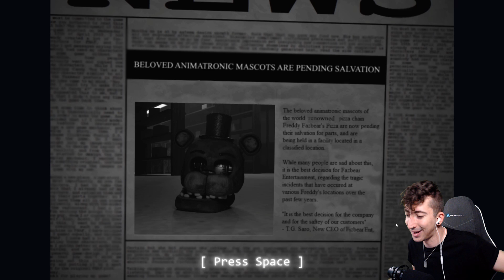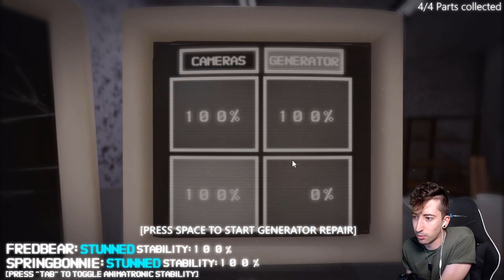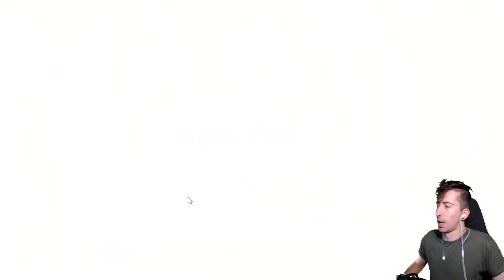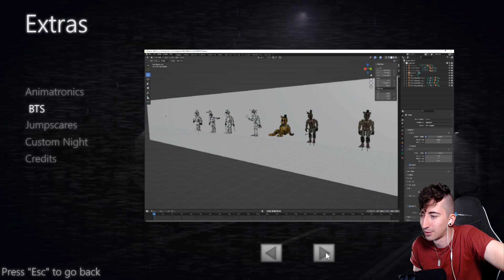FNAF: UNDERGROUND (Juego completo) - Gameplay en español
Gameplay español de FNAF: Underground

00:00 Intro
01:48 Inicio del juego
03:45 Noche 1
09:21 Post shift 1
21:29 Noche 2
24:49 Post shift 2
28:33 Noche 3
31:24 Post shift 3
33:51 Noche 4
37:21 Post shift 4
40:48 Noche 5
43:53 Post shift 5
47:38 Noche 6
52:18 Extras
55:17 Opinión y despedida